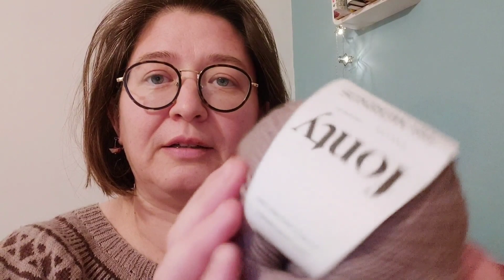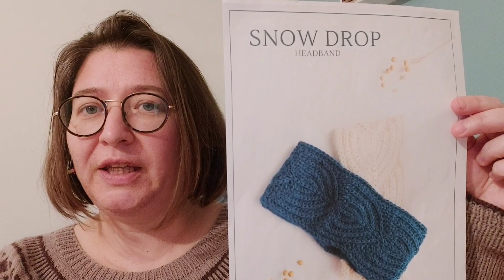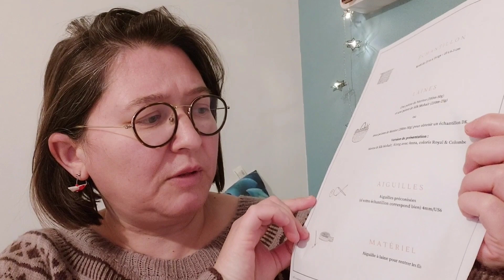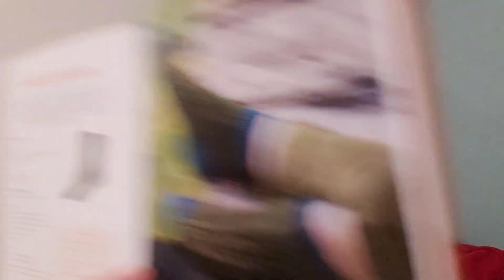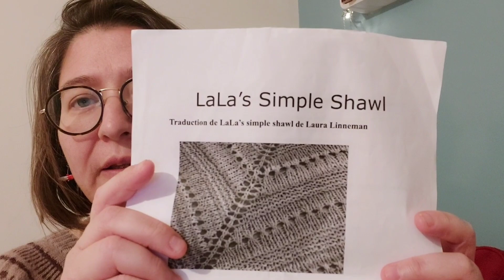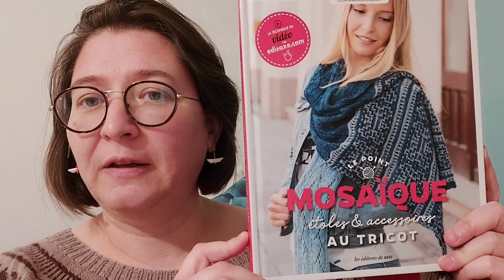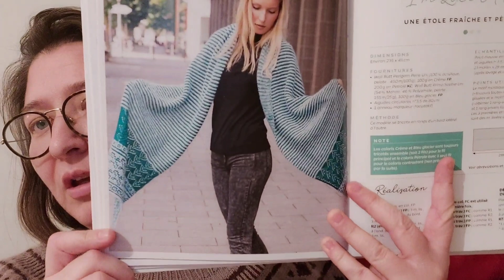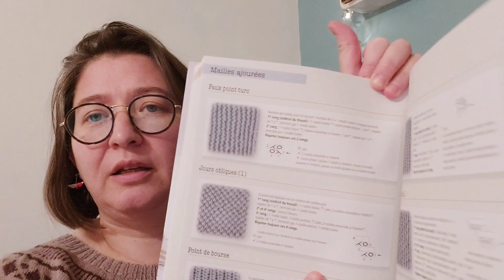Podcast tricot épisode 5 : Tricot option couture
TRICOT
pull Alsey , design de @AliceGerfault

COUTURE
Trousse à Frou Frou

FICHES TRICOT:
Tricoter le headband snow drop de Along avec anna, Vidéo de Alice Gerfault
Pull Alsey : Présentation , Vidéo de Alice Gerfault
Tutoriel Tricot : German Twisted Cast On , Vidéo de Clo Tricots